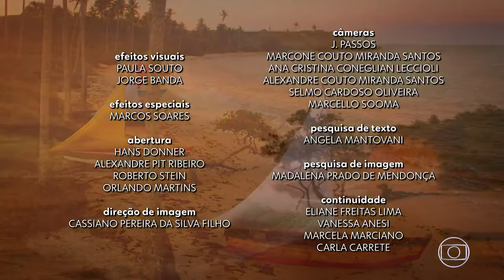flor do caribe capitulo 2